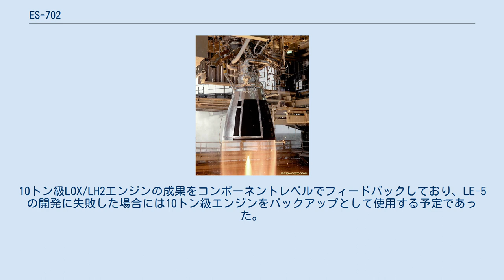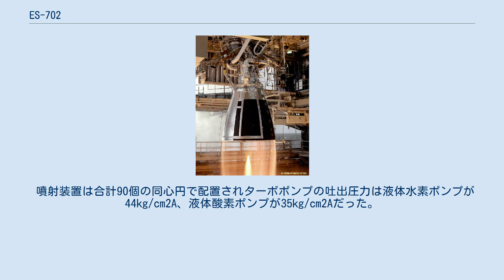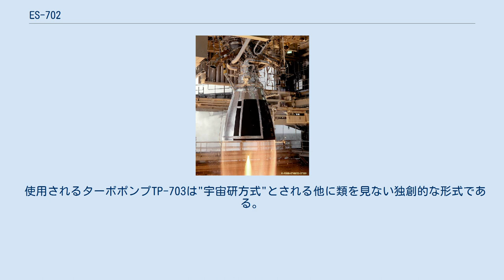ES-702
ES-702は東京大学宇宙航空研究所（後の宇宙科学研究所（ISAS））によって開発された液体水素/液体酸素を推進剤とする推力7トン級の上段用のロケットエンジンである。
10トン級LOX/LH2エンジンの成果をコンポーネントレベルでフィードバックしており、LE-5の開発に失敗した場合には10トン級エンジンをバックアップとして使用する予定であった。
 本機を搭載した実機が打ち上げられる事はなかったが、開発過程で得られた知見は後のLE-5シリーズをはじめとする日本の液水/液酸系推進系の開発に活用された。
 液体酸素（LOX）と液体水素（LH2）を推進剤とした実際に稼動した最初期のロケットエンジンである。
 当初は低軌道投入能力は500kgのM-2Hの第2段用エンジンとして1970年代から開発が始められた。
 噴射装置は合計90個の同心円で配置されターボポンプの吐出圧力は液体水素ポンプが44kg/cm2A、液体酸素ポンプが35kg/cm2Aだった。
 ターボポンプは宇宙研方式と称される直列二軸反転式で中央部にタービンがあり、ガス発生器からのガスで液体水素ポンプ駆動用のタービンを駆動後、反転する液体酸素ポンプ駆動用のタービンを駆動する構造だった。
 推進剤のタンクは液体水素タンクは再生冷却で気化した水素ガスで加圧し、液体酸素タンクはタービンの排気で液体酸素を熱交換器で気化して液体酸素タンクを加圧する構造だった。
液体水素と液体酸素を同じ割合で燃焼するためにPU制御弁でターボポンプから吐出された液体水素の一部をタンクに戻して調整した。
 エンジンの燃焼サイクルはガス発生器サイクルを採用し、ガス発生器で発生させた水素リッチな低温燃焼ガスを用いてターボポンプを駆動し、燃料を昇圧する。
 駆動に用いられた燃焼ガスは排出される。
 使用されるターボポンプTP-703は"宇宙研方式"とされる他に類を見ない独創的な形式である。